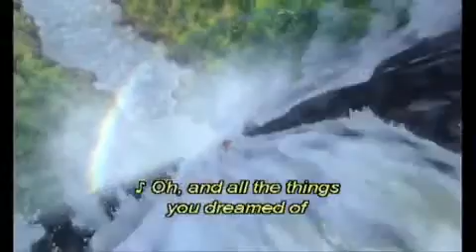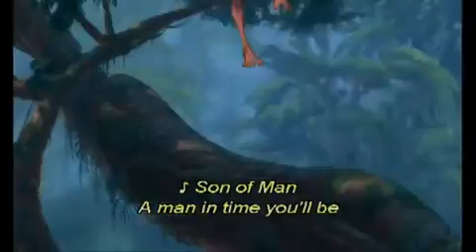Top 55 Disney Songs 22nd Place - Son of man - Tarzan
READ BELOW THIS TO SEE MY REASONS FOR IT'S PLACE
So basicly this is my list for my favourite Disney songs, to some people this list may seem weird since you prefer this song to that song etc, well i aint changing it you may argue your point as to why this song should be higher up or lower down but I wont change my decision once it's up, however that doesnt mean i wont agree with your argument by any means, also all responces to comments will be made by my main account Tealgamemaster
Reason For Being In This Place:
I love this song so much, suits the scene perfectly, showing him age from boy to man, wait isn't that a line in the song, yes friend I do believe it is